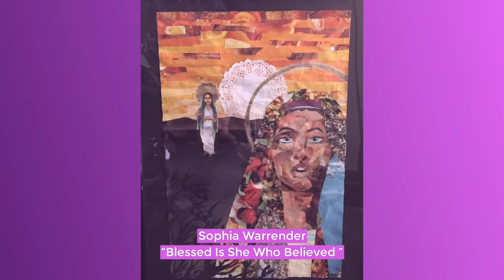The Halo Morning Show 4-24-20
Morning announcements and more for Friday, April 24th, 2020